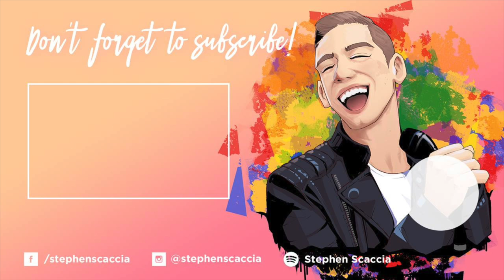Saving All My Love For You - Whitney Houston (cover by Stephen Scaccia)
I really hope you enjoyed this week's cover. If you feel inclined, you can donate to my channel using the following PayPal All donations help me to dedicate more time to doing what I love most - singing for YOU!

Saving All My Love For You, originally by Whitney Houston, covered by singer Stephen Scaccia!

Mic Stand:

Lighting Gear:

Pop Shield: